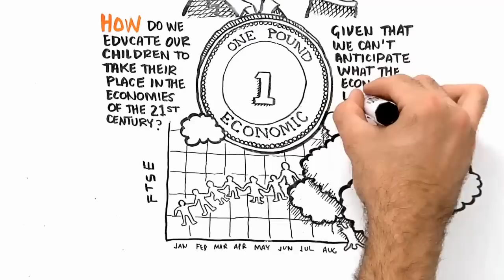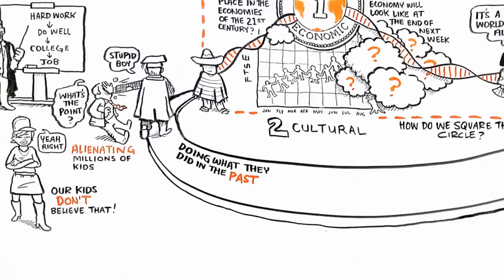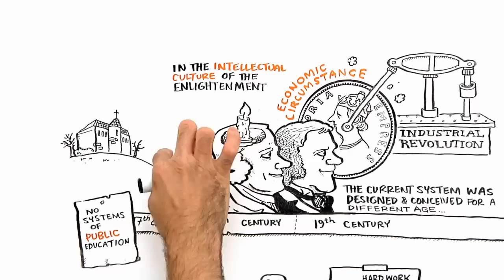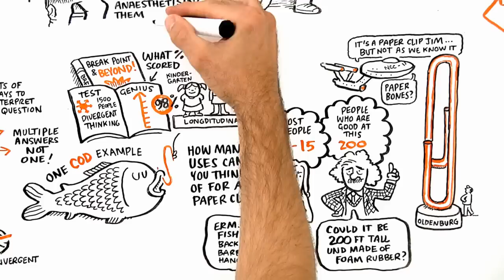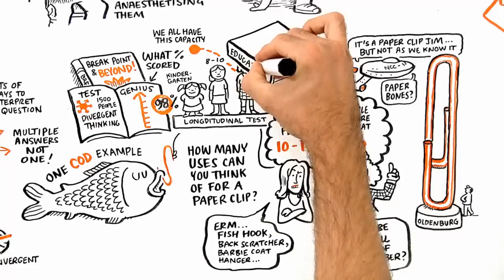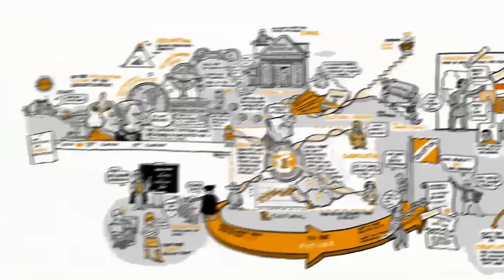Changing Education Paradigms - Subtitled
I created this video with the YouTube Video Editor to add subtitles and embed it on our